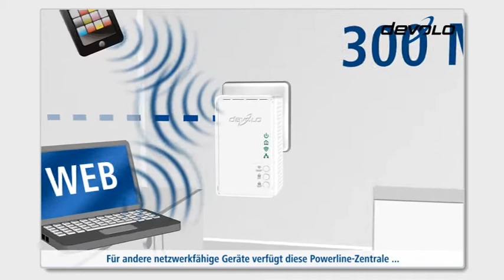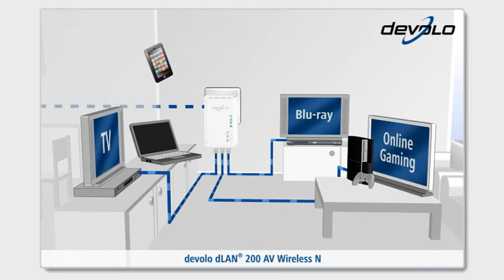devolo dLAN® 200 AV Wireless N (Deutsch)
Powerline-Adapter mit integriertem WLAN-Access-Point und drei LAN-Ports:
• einfache Einrichtung von WLAN-Zonen (Access Points) im dLAN®-Heimnetzwerk mit Unterstützung des WLAN-Highspeed-Standards „802.11n"
• keine Probleme mehr mit dicken Wänden: WLAN in jedem Raum und jeder Etage des Hauses
• 200 Mbit/s-Verbindung (brutto) für schnelle Datenübertragung, 300 Mbit/s (brutto) im WLAN-Betrieb („802.11n"-Standard)
• drei integrierte Netzwerk-Schnittstellen (RJ45) für den kabelgebundenen Anschluss aller netzwerkfähigen Geräten (z.B. PlayStation, Fernseher und Blu-Ray-Player)